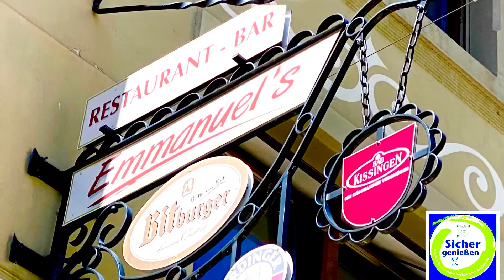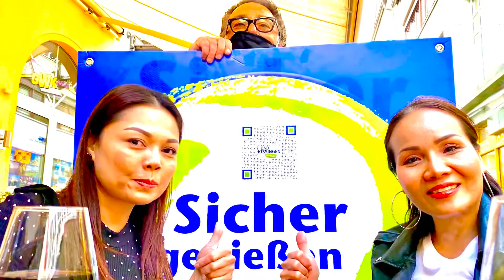Sicher genießen in Bad Kissingen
Bad Kissingen